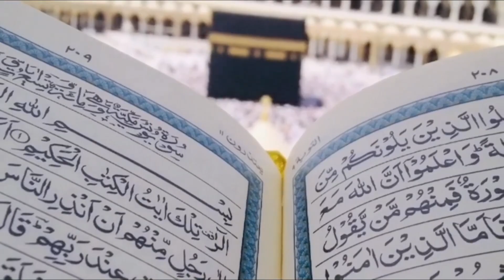Insan Apni Zuban Kie Pechy Chuppa Hain : Molana Tariq Jameel : Follow islam official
اسلام و علیکم۔ ۔ اسلامی وظایف پر تمام وظائف مستند کتابوں، سے لیے گئے ہیں۔ اور جو
 بھی وظایف اس چینل پر بتائے گئے ہیں، ان کی اجازت ہر خاص و عام کو ہے۔ اسلامی وظایف اپنے تمام سمسکرائبرز سے درخواست کرتے ہیں کہ اگار ۤپ ہمارا چینل پسند کر رہے ہیں تو اس کو اپنے دوستوں رشتے داروں کےساتھ بھی شئیر کریں۔ اور کمنٹس میں اپنی ارا کا اظہار ضرور کیا کری ۔ تاکہ ہمیں فیڈ بیک ملتا رہے۔ کسی بھی قسم کی غلطی کی صورت میں ہم معذرت خواہ ہیں۔ ہم اپنی پوری کوشش کر رہے ہیں کہ حتی المکان کسی بھی قسم کی غلطی سے بچا جائے